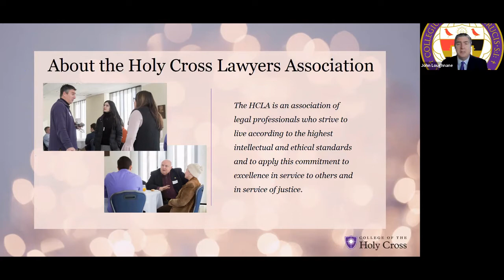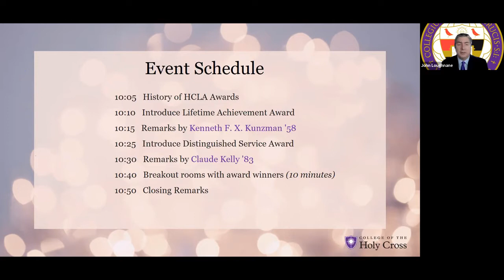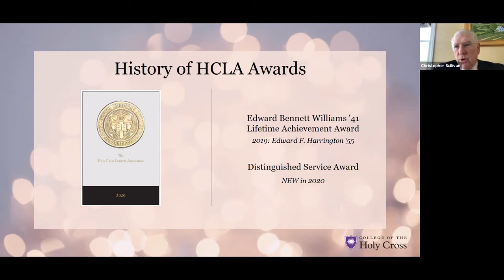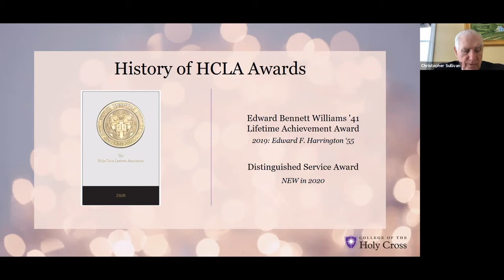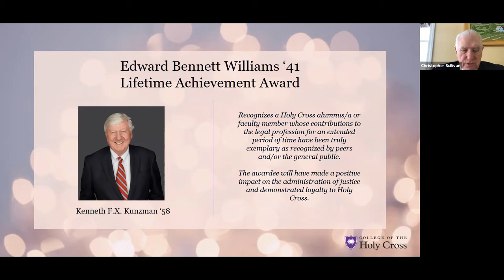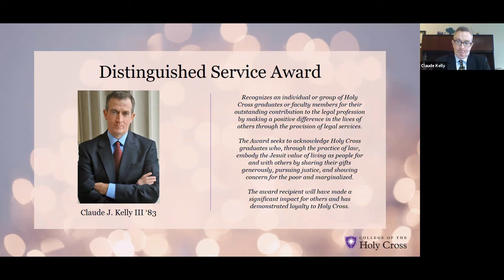Holy Cross Lawyers Association Awards Ceremony - Feb. 13, 2021 - College of the Holy Cross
Holy Cross Lawyers Association Awards Ceremony

Featuring a celebration in honor of Kenneth F. X. Kunzman '58, recipient of the Edward Bennett Williams '41 Lifetime Achievement Award, and Claude J. Kelly III '83, inaugural recipient of the Distinguished Service Award.